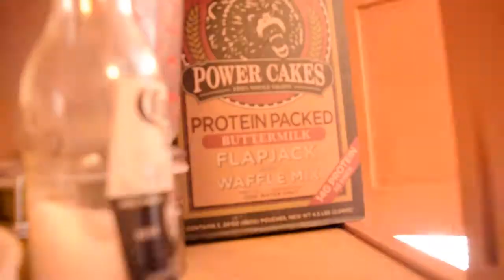MGMT 428 Commercial